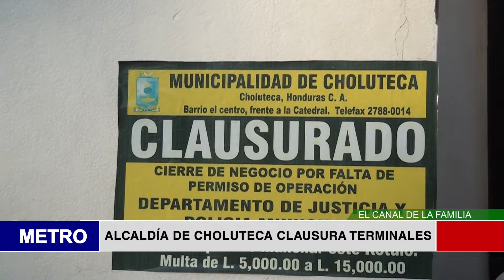ALCALDÍA DE CHOLUTECA CLAUSURA TERMINALES